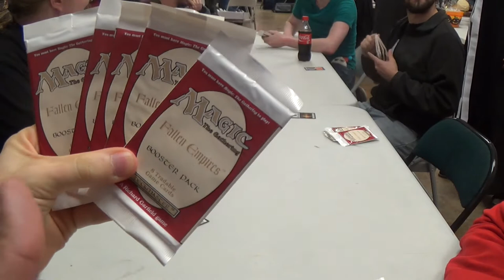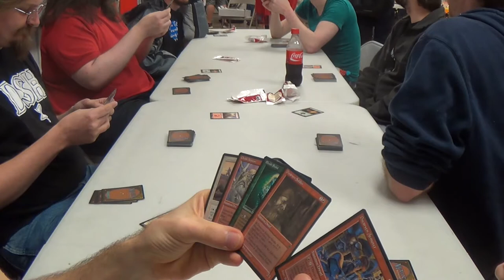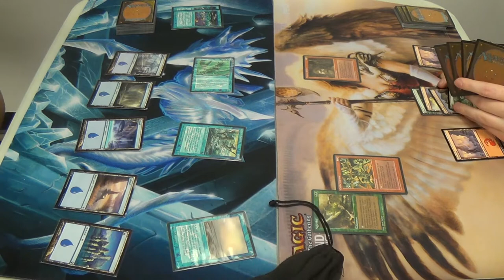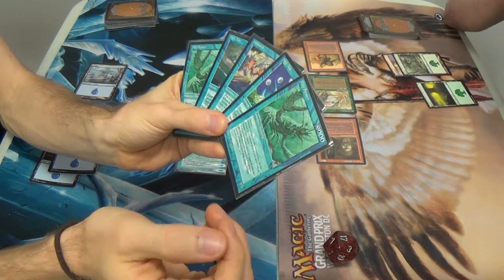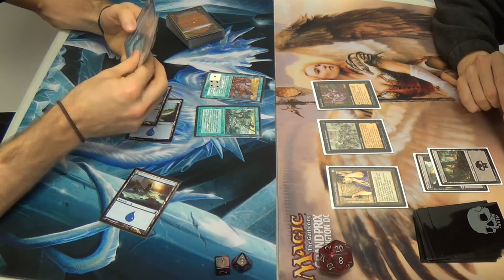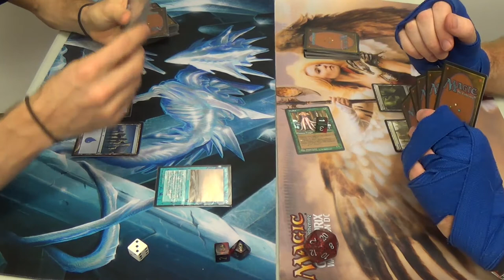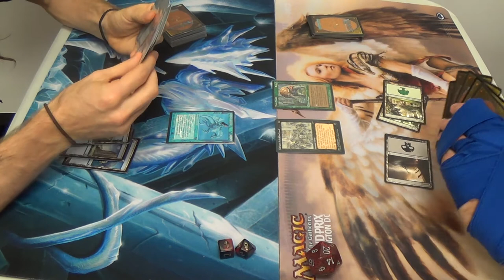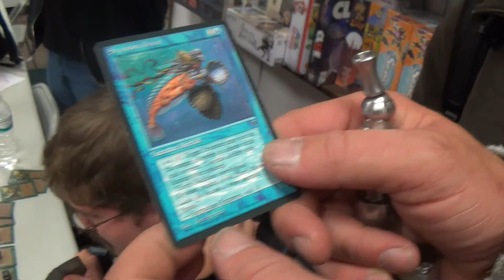Fallen Empires Draft — Halloween and 300 Sub Special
Throwback drafting? Costume contest? Free pizza and cookies? All of these and more are here for your viewing pleasure. Here's to the crew at Dragon Star Hobbies being just that awesome!

I know that this is late, but the event took place on Halloween evening, so I couldn't have really made it in time anyway. Sorry, all.Also, I know that the video is long, but feel free to either listen to it in the background while you go about your day or use the annotations to watch it in parts.